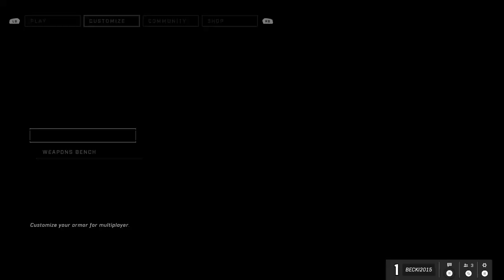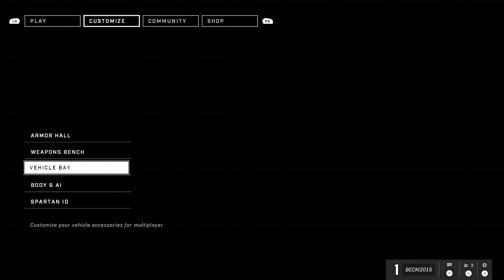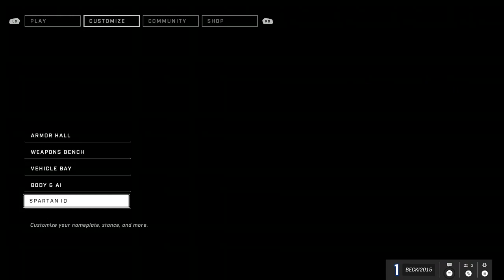Halo Infinite (FIRST LOOK) At the Campaign side - 9th December 2021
This is a Halo Infinite  video from The New Simulator Hub Twitch Streams